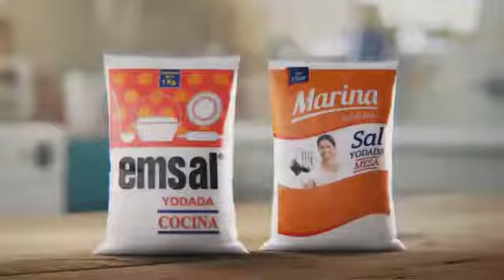Emsal Marina La Sal de La Cocina Peruana (2) (Peru 2018)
Quorum Soho Square